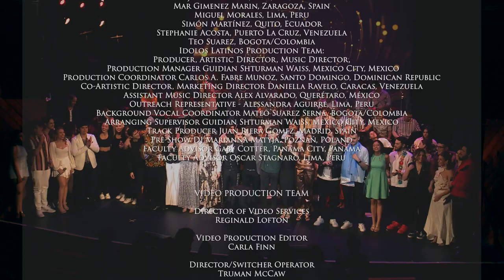Ídolos Latinos 2023 (FULL CONCERT) - Berklee College of Music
Ídolos Latinos is an annual concert to showcase and honor prominent Latin American artists, during which each Berklee College of Music student performer will represent at least one idol.